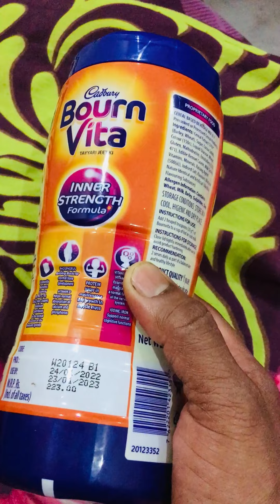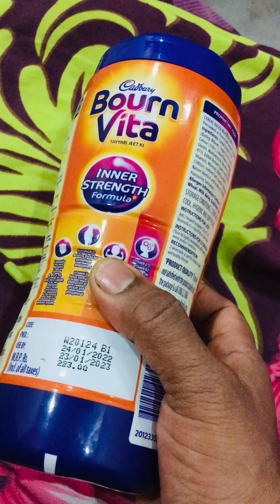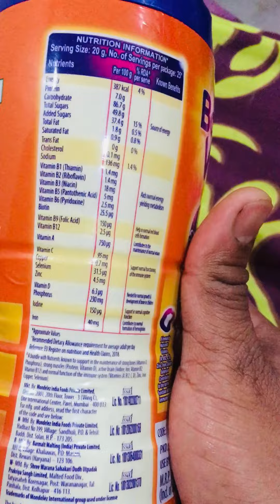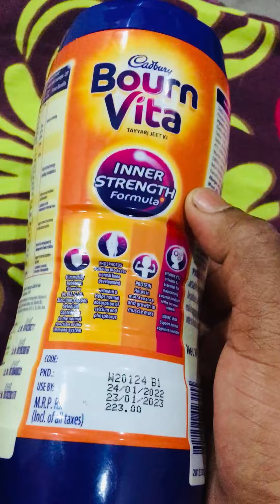Bourn Vita lNNER STRENGTH Formula🥛🥛🥛🥛🥛🥛🥛